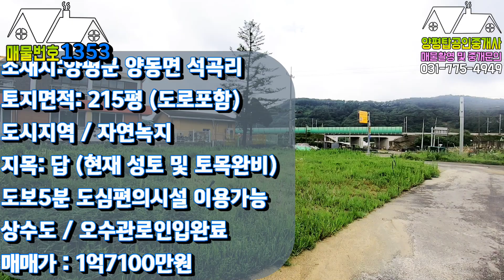1353번)양동시내권 상가겸용주택지 215평 추천 평당:80만원 (양평부동산급매물)(양평토지매매)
중개사무소: 양평탑공인중개사 사무소
사무소위치: 양평군 용문면 다문북길84
등록번호: 가3644-852
대표: 배만호

*소재지:경기도 양평군 양동면 석곡리
*토지면적: 711 제곱미터(  216 평)
*거래형태: 매매
*거래가격: 1억7100만원
*중개대상물의 종류: 전원주택지 (상가겸용주택부지)
*지목: 답(현재토목공사완료) 기반시설(상수도, 오수관로인입완료)
*용도지역: 도시지역 / 자연녹지지역
*방향: 남서향
*입주가능일: 협의후 입주가능함.
*주차대수: 야외주차/ 2대

양동면소재지 시내인근에 토지입니다.
도보5분-10분거리 양동역 양동초중고 양동면사무소 하나로마트
농협 파출소 양동인터체인지 모든 도심편의시설 이용가능합니다.
1층 상가 / 2층 주택 실거주 하시면서 임대수익 보시기 좋은 자리입니다.

궁금하신점은 언제든지 문의하시기 바랍니다.

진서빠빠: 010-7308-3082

양평에 살며 양평탑부동산을 운영하는 진서빠빠 입니다.

늘 초심으로 하루 하루 최선을 다하겠습니다.

토지매입부터 ,건축인허가 , 건축시공 , 입주까지 고객분들과 함께 하겠습니다.

양평부동산 관련 아주 작은 궁금증이라도 언제든지 전화주세요!!!